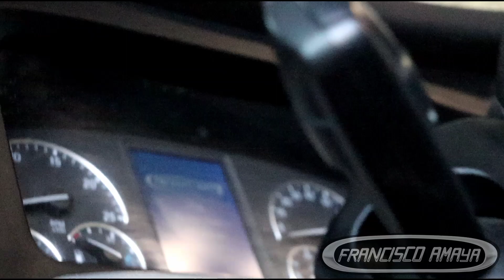Freightliner cascadia DD15 engine cooling fan hub modification viscus to pneumatic control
WARNING!!: ⚠️⚠️⚠️

Warning!!! ⚠️⚠️⚠️
This video is just a demonstration of the labor to do to perform this job,  the results may vary and if it is not done right it can result in a massive engine/vehicle failure.

This video contains advance technician information.

keyworks
freightliner kenworth peterbilt international volvo mack western star cascadia coronado t660 t680 t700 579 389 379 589 vnl vn
cummins isx cummins isx15 cummins n14 cummins m11 cummins isb cummins isb DD15 DD13 DD16 Series 60 caterpillar C15 3406 C13 OM 460 OM471 OM472 OM473 mercedes benz atros DD13 DD15 DD16 60 series class 8 truck tractor

Topics discussed:
replacing fan clutch
modifications to change your fan clutch type
cost of the repair

Shop talk:
IN THE CASES OF THIS TRUCK WE CHANGE THE CLUTCH TYPE PER CUSTOMER REQUEST. THE VISCUS FAN CAN ONLY BE CONTROL BY ENGINE TEMPERATURE SO THE CUSTOMER WANTED TO CONTROL THE FAN ACTIVATION AND HE ASKED TO REPLACE IT WITH A PNEUMATIC FAN CLUTCH WITH MANUAL SWITCH THE BEST WAY TO CONTROL ENGINE TEMPERATURE.

Francisco Amaya

Via

OR

I.E. euros

About us.

location:
CCS Fleet Services
NO TRAILERS